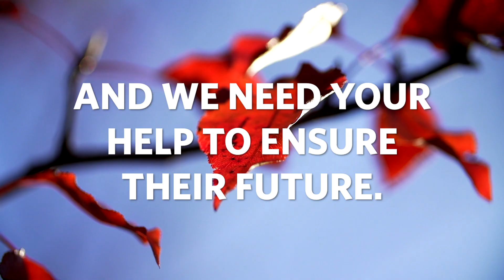Help Elk Thrive in the Oklahoma Ozarks!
Join us to restore the land they call home and ensure the future of the free-ranging elk at the J.T. Nickel Preserve near Tahlequah, OK. Ensure the future of this free-ranging elk herd by donating Thank you for helping protect Oklahoma's precious lands and waters!